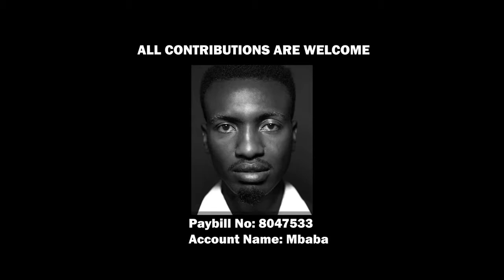A TRIBUTE TO OLUWENYA BY THE CAST OF NAIROBI HALF LIFE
OLUWENYA passing has been a great hit in the industry and various actors and friends have shared their heartfelt condolences towards him. I mean he made an impeccable contribution towards the film industry in Kenya and was featured in various films.

THANK YOU FOR YOUR COMMENDABLE SERVICE!!!
FAREWELL OLUWENYA.
MAKE TOUR CONTRIBUTIONS TOWARDS THE PAYBILL STIPULATED IN THE VIDEO.